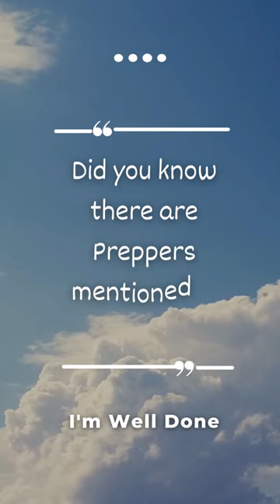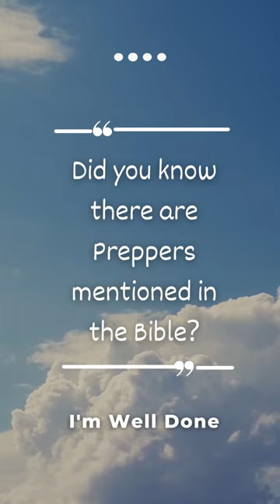Did You Know There Are Preppers Mentioned in the Bible? ~ shorts_video ~ 2023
In this compelling video, we delve deep into the spiritual and moral consequences of sin, exploring how it impacts our lives and our relationship with God. Sin can lead to a path of destruction, guilt, and separation from the divine. However, through faith, repentance, and understanding God's grace, we can find redemption and true transformation. Join us as we discuss biblical teachings, real-life testimonies, and practical steps to overcome sin and walk in the light of God's love.

📖 What You'll Learn:

The nature of sin and its spiritual consequences
How sin affects our daily lives and relationships
Biblical perspectives on sin and redemption
Practical steps to overcome sin and embrace a life of righteousness
Inspirational testimonies of transformation through faith
🙏 Join the Conversation:
We encourage you to share your thoughts and experiences in the comments below. How has your faith journey helped you overcome the struggles of sin? Let's support each other in our quest for spiritual growth and redemption.

🔔 Don't Miss Out:
We regularly upload content aimed at empowering and inspiring Christ followers in their faith and daily lives.